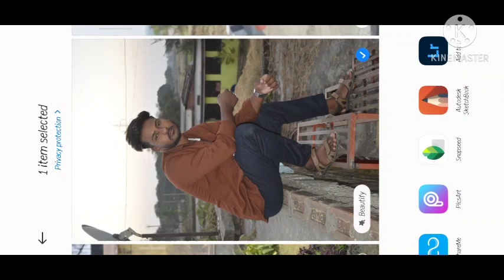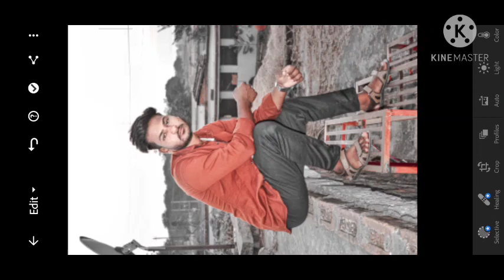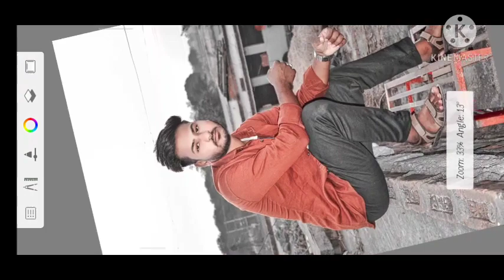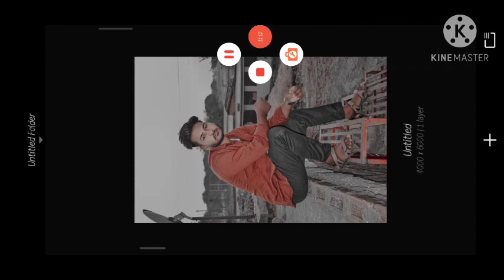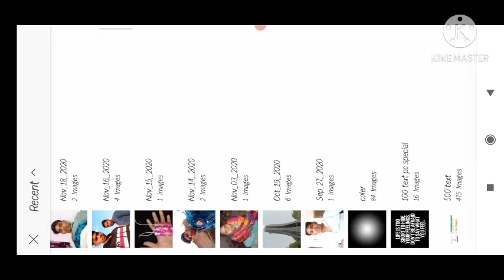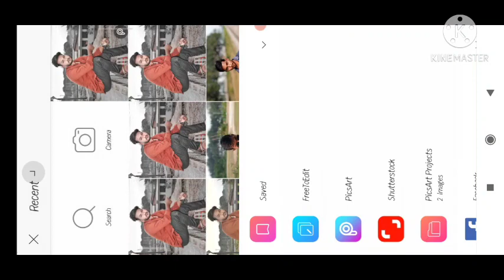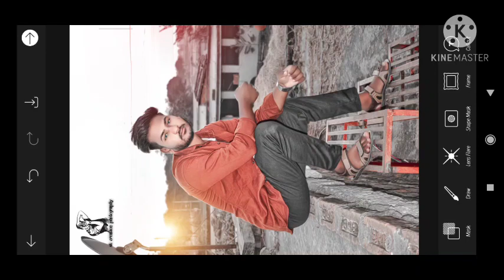Oil paint photo editing || picsart background change kase kare || lightroom black and white tone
oil paint photo editing || picsart background change kase kare ||